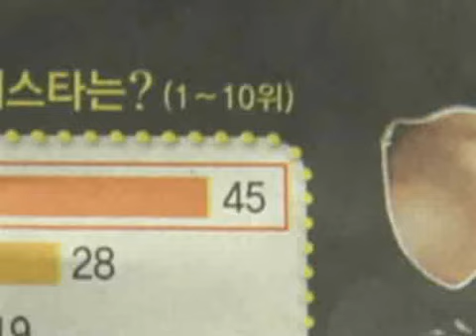100323 SNSD @ Entertainment News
So they won the poll out of all entertainers!!